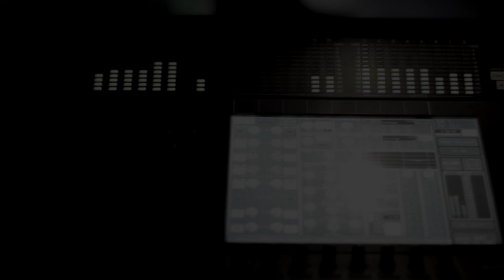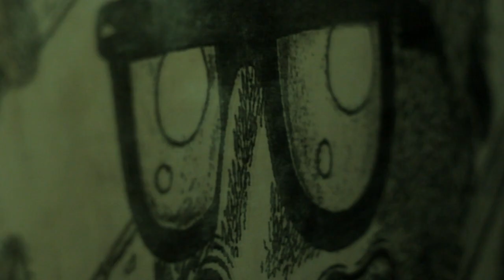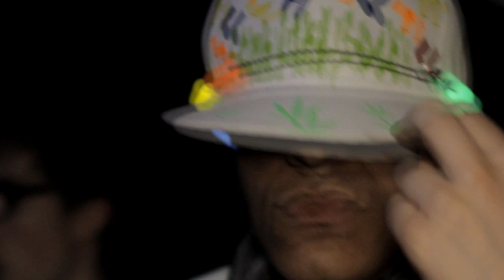Stink Like Sock 17/11/12 Youngsta-Kromestar-Oneman *Official Video*HD*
Stink Like Sock Brings you Youngsta-Kromestar-Oneman-T_!-Swiss-Daddy Genius-Jarmz-Foul Matta-Sounds of Joah-Napper @ The Junction, Cambridge.
Hosts: Toast & Inja.
Soundtrack:
Ruff Sqwad- Functions on a Low   Demon- Head Shot
Fused Forces- Grasshopper   Youngsta- Destruction
Rebound X- Rhythm & Gash   Coki- Bloodthirst
Mensah- Big Up The Goons   Skream- Deep Concentration

Mixed By T_!.